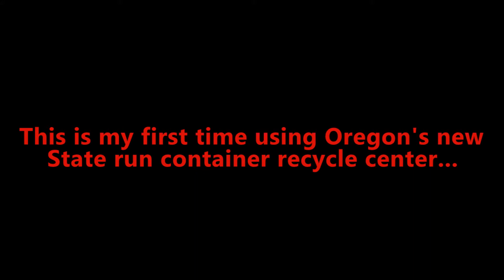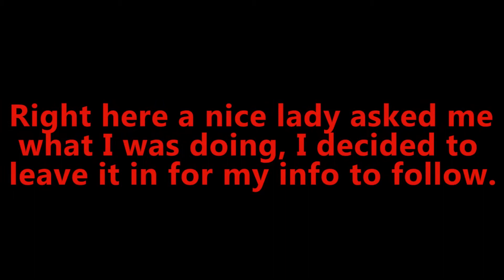Oregon Redemption Center Review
This is the NEW location to bring back your bottles and containers that hold a $0.05 redemption value. ALL of the stores in the area are phasing out their return areas in lieu of this state run facility.
This is my first time coming here to return containers.

Remember to STAY LOUD!!!

Song:
Thud - John Deley and the 41 Players